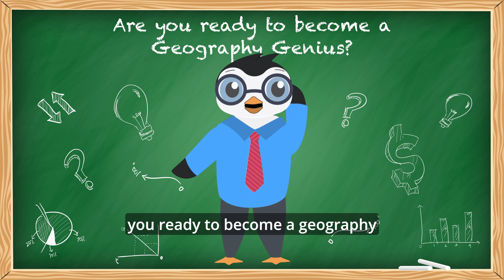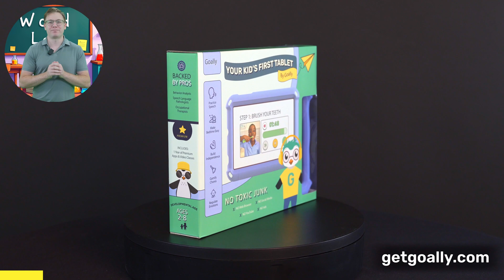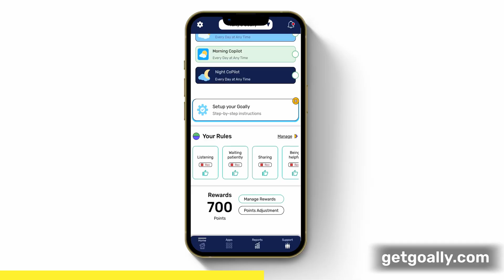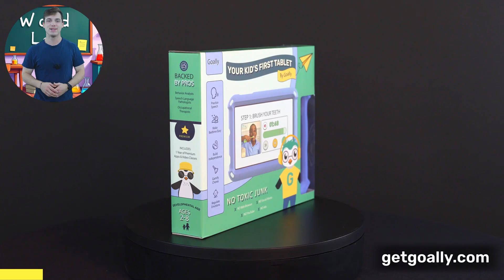Amazing Geography Facts! 🌎 Fun Learning for Kids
What is geography? Where are the tallest mountains and biggest deserts? 🌍
In this video, we explore the amazing world of geography! Learn about continents, oceans, countries, and cool facts like the Amazon rainforest’s nickname and how tiny Vatican City is! Ready to become a geography genius? Let’s go! 🗺️

⏰ Timestamps:

0:00 Intro: Welcome to the World of Geography! 🌎
0:45 What is Geography? Physical vs. Human Geography 🏔️🏙️
2:15 Amazing Ocean Facts: The Pacific Ocean 🌊
3:00 Fun Continent Facts: Tallest Mountains and Coldest Places 🏔️❄️
4:15 Quiz Time: Geography Challenge! 🧠❓
5:00 Cool Facts About Countries and Cultures 🌍🗺️
6:30 How People Live Around the World 🌏
7:30 Fun Tips to Explore Geography from Home! 📚🌎
Did you know we include quiz questions to help you learn?